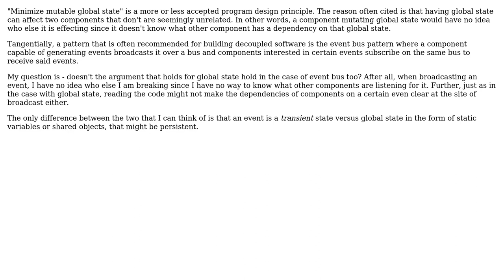Software Engineering: Doesn't an event bus affect global state?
With thanks & praise to God, and with thanks to the many people who have made this project possible! | Content (except music & images) licensed under CC BY-SA | Music | Images & others | With thanks to user Michael Kohne user curioustechizen and the Stack Exchange Network Trademarks are property of their respective owners. You are responsible for your own actions.